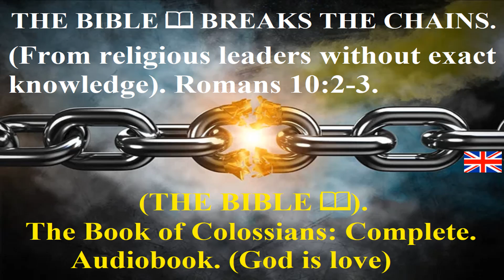(📖) THE BIBLE. The Book of Colossians: Complete. Audiobook. English Standard Version.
(📖) THE BIBLE. The Book of Colossians:  Complete. Audiobook. (SEE IN LISTS). SOLVE YOUR PROBLEMS. (WITH THE BIBLE 📖). Gospel Brother John: Welcome to the Bible study. For the children of God. (Peter in the courtyard of Annas). John chapter 18 verses 18-20. And the servants and the officers stood who had kindled a fire; For it was cold, and they were warming themselves; And Peter also stood with them, warming himself. (Annas questions Jesus). And the high priest asked Jesus about his disciples and his doctrine. Jesus answered him: I have spoken openly to the world; I have always taught in the synagogue and in the temple, where all the Jews come together, and I have said nothing in secret. (Annas questions Jesus). John chapter 18 verses 21-24. Why do you ask me? Ask those who heard me, what I said to them; behold, they know what I said. When Jesus had said this, one of the officers who stood by struck him with his hand, saying, “Is that how you answer the high priest?” Jesus answered him, “If I have spoken evil, testify of the evil; and if not, why do you strike me?” Annas then sent him bound to Caiaphas the high priest. (Peter denies Jesus). John chapter 18 verses 25-28. So Peter stood and warmed himself. And they said to him, “Are you not one of his disciples?” He denied it and said, “I am not.” One of the servants of the high priest, a relative of the man whose ear Peter cut off, said to him, “Did I not see you in the garden with him?” Peter denied it again; And immediately the rooster crowed.(Jesus before Pilate) Then they led Jesus from Caiaphas to the praetorium. It was morning, and they did not enter the praetorium so that they would not be defiled and so that they could eat the Passover. (Continues). Free studies 📖 🧡. Bible School. Avda. de Tejeda 16. San Fernando de Maspalomas 35290 Gran Canaria. Spain.